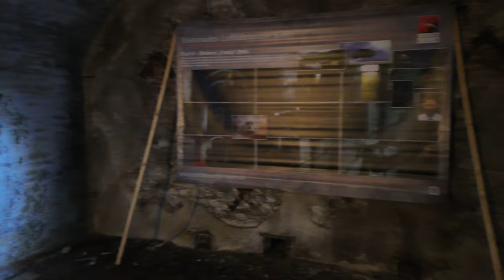Drohnenflug Fort IV, Köln-Bocklemund, Teil 7/8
Flug mit einer kleinen Drohne durch die Gänge des Fort IV. Aufgebaut war noch die Ausstellung zur Kölner Luftfahrt von Werner Müller im Rahmen des Tag des offenen Denkmals 2024

Diese 8 Videos sind ungeschnittenes Rohmaterial.